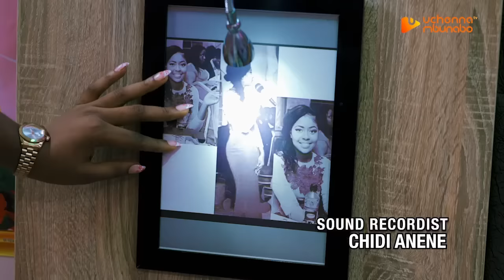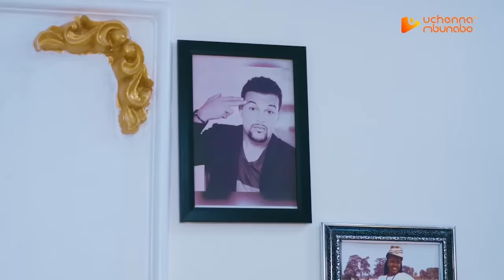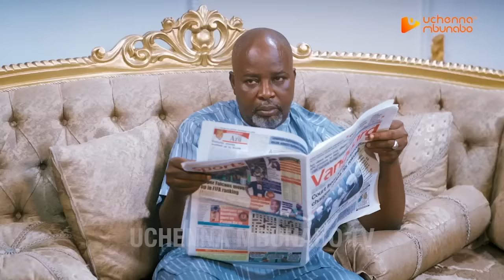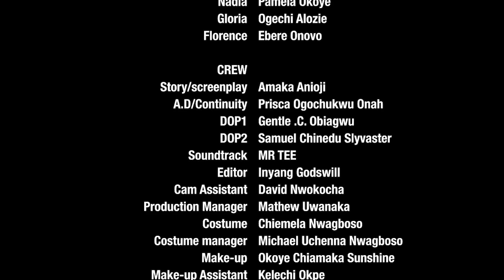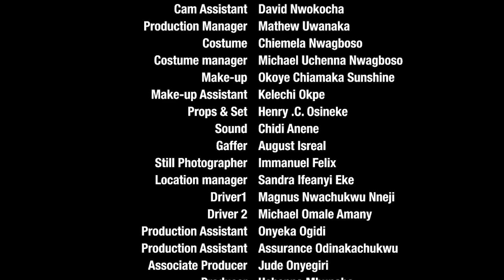KNOCKED INTO SILENCE - PAMELA OKOYE, CHIKE DANIEL, KHING BASSEY 2022 EXCLUSIVE NOLLYWOOD MOVIE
She (Nadia) and her brothers left home to go study and work...only for them to come back years later to find their Mom traumatized  and  being treated like a slave by their wicked Dad...now left to plan an escape for their Mom, the next thing their Dad did will send shivers down your spine. Starring PAMELA OKOYE, CHIOMA NWOSU, CHIKE DANIEL, KHING BASSEY